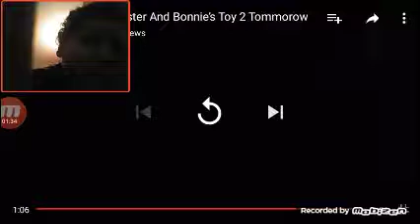REACTION:TO GOOD BY C.MONSTER